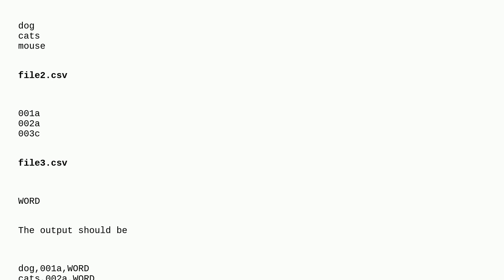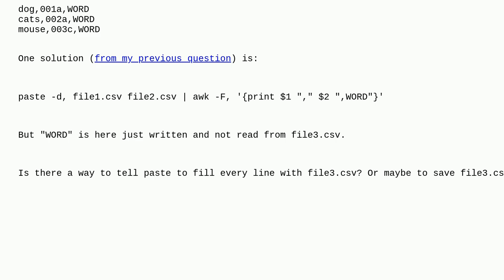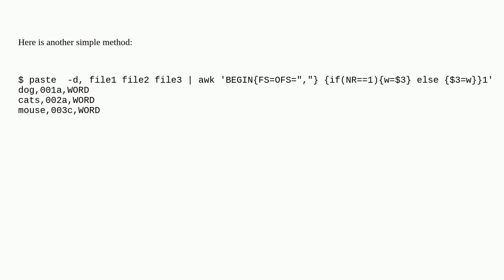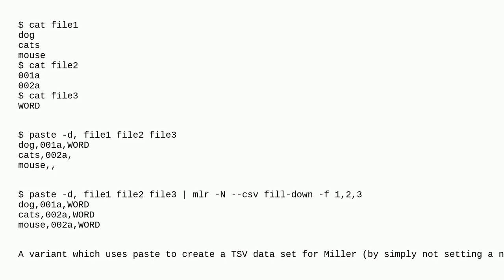Unix: Combine .csv-files with different amount of lines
Combine .csv-files with different amount of lines

A special thanks goes out to the awesome community

  paste variable shell awk csv